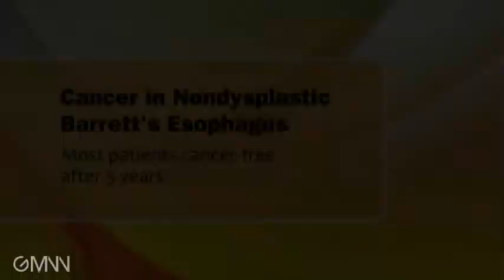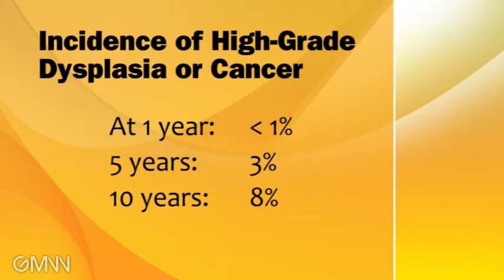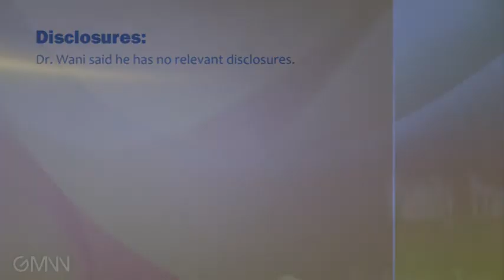Cancer in Nondysplastic Barrett's Esophagus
Most patients are cancer free after 5 years.